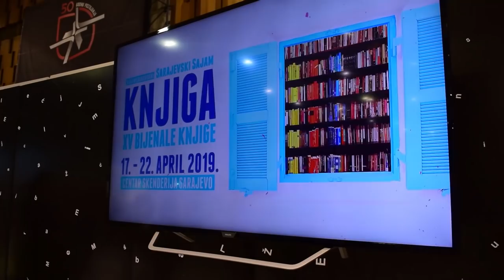MENTOR MASTERCLASS: OLIVERA CIRKOVIC | THE TINKA SHOW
We’re a group of energetic young people who believe in creating our own opportunities and living life on our own terms as we reach for our dreams. In this special Mentor Masterclass series, under the mentorship of media personality, creator and executive producer of TV show “The Tinka Show: No Offense” – Tinka Milinovic guides us as we welcome a series of smart, savvy, successful guests who answer our questions about career, life, love, and more. Please join us as we get to the heart of what matters most when creating a meaningful, impactful life, and as we ultimately build a better future for us all.

It’s not easy being a young person in Bosnia and Herzegovina. Although we’re brave and resourceful, we still have a lot of questions about life for which we have no answers. Unfortunately when we seek advice from grown-ups around us, we’re often ignored or even silenced. This is a common scenario which makes us feel like adults don’t want to mentor us. We often feel disconnected and don’t know who to turn to for guidance.

Big thanks to Olivera Cirkovic for being our guest mentor and supporting our dreams and ideas.

Are you following my blog?

Camera / Editing: Sajra Subasic & Ervin Golubovic

Equipment I work with: Canon GX7 mark II & DJI OSMO

List of places in Bosnia-Herzegovina where you can purchase the equipment I film with:

IMTEC d.o.o.
Bosanski put bb; Ilijaš
033/688-003

Didakta d.o.o.
Trg Heroja 16; Sarajevo
033/658-746

Tačka d.o.o.
Tešanjska 24a, Avaz Twist Tower; Sarajevo
033/634-334

ZK Office d.o.o.
Blajburških žrtava 23; Mostar
036/449-780

CPU d.o.o.
Jošani bb; Cazin
037/512-850

MIT-ALEX d.o.o.
Slatina br.9 (NTC Slatina); Tuzla
035/265-040